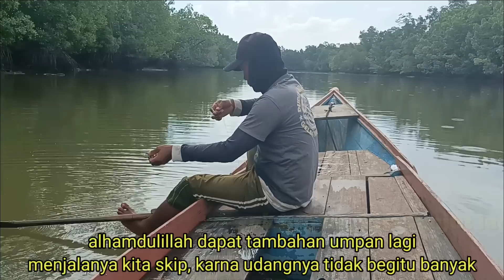MENCARI SAMBARAN TERBAIK..!! RUTINITAS KITA KALAU SUDAH DATANG KE SINI..!!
jumpa lagi kawan😃.. seperti biasa, kita trip ke muara lagi mencari sambaran terbaik, selalu kita cari💪💪😊.. semoga rezeki bagus untuk kita semua,.. Amin.. salam sehat selalu & selamat menyaksikan👍👍..